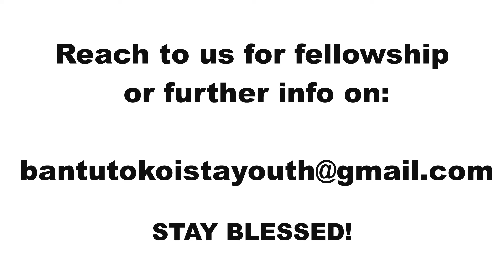MOSES IS YOUR ACCUSER Pt2: FELLOWSHIP